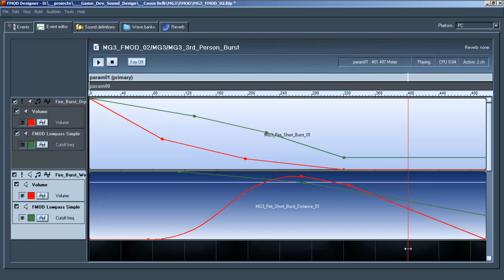FMOD Using Distance Parameter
This is a small demonstration of using the distance parameter within FMOD using volume and low pass filter attenuation.